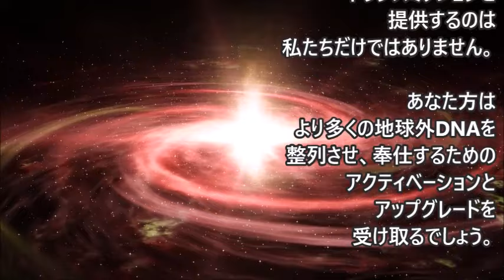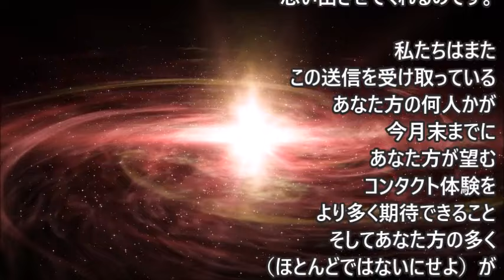【プレアデス人最高評議会7】2月に入ると更に多くの銀河のエネルギーがやってくることを期待してください ダニエル・スクラントン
銀河のエネルギーは、より多くのコンタクトに備えるためにやってきており、あなた方が星から来たことを思い出させるためにやってきているのです・・・